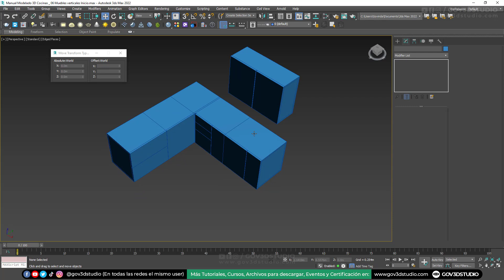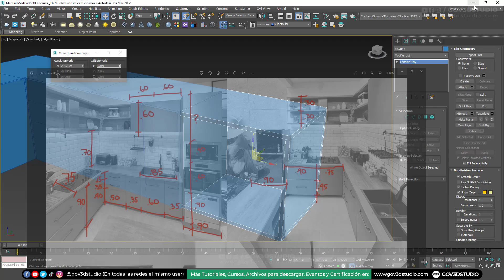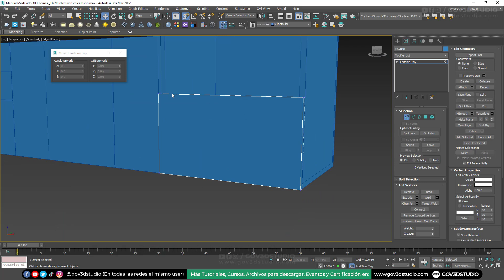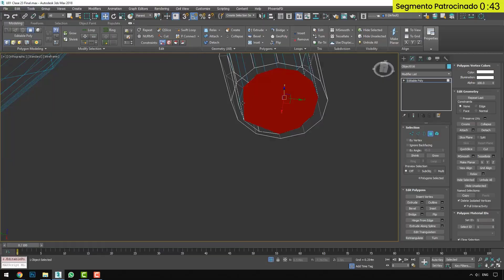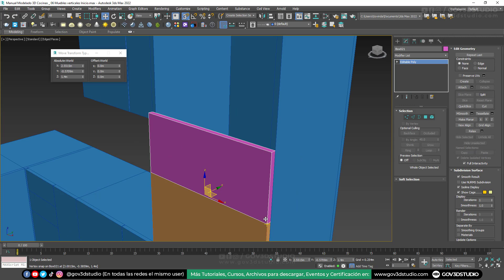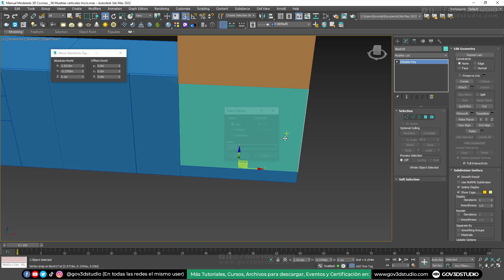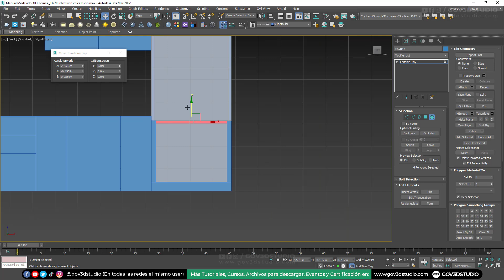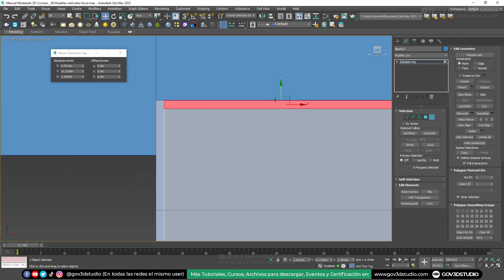Manual de Modelado 3D de Cocinas en 3ds Max 06 Muebles verticales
"Arquitectura Digital":
Este libro te enseñará a crear productos y servicios escalables, establecer tu autoridad online, y alcanzar la libertad financiera trabajando por tu cuenta. Ideal para arquitectos que buscan un enfoque moderno y rentable para su carrera.

Créditos Audio:
Música por Ramiro Scorolli